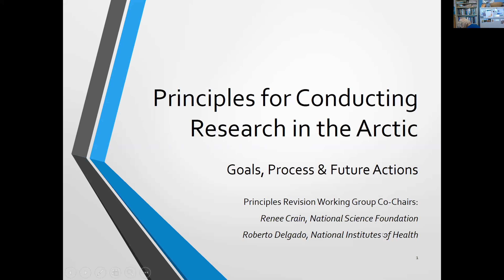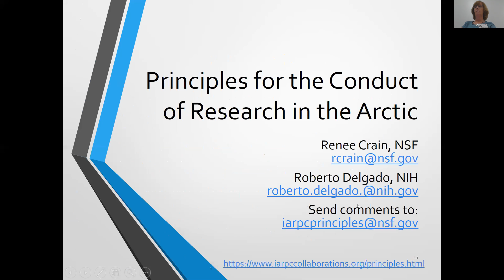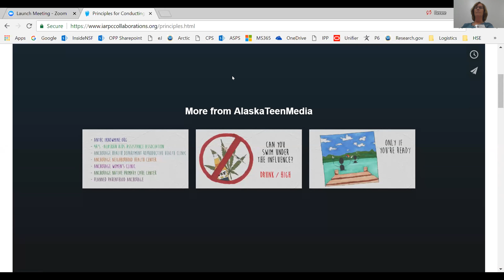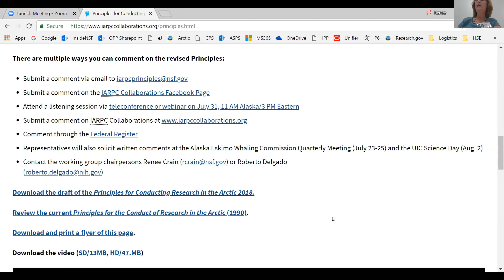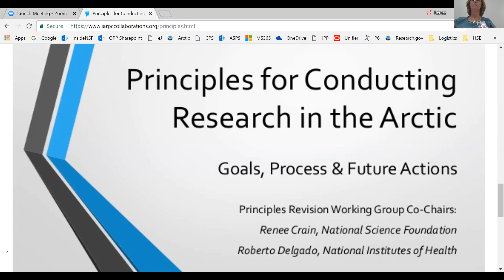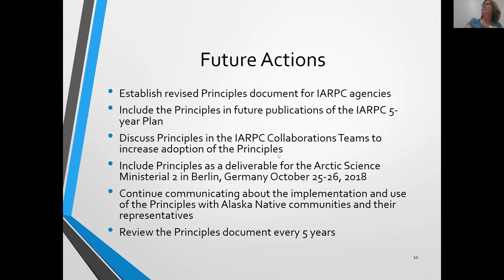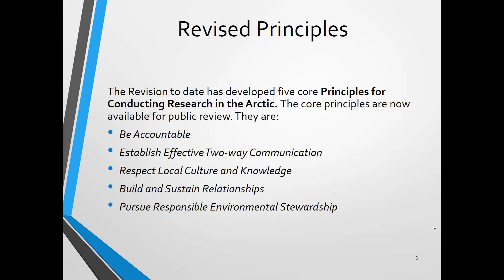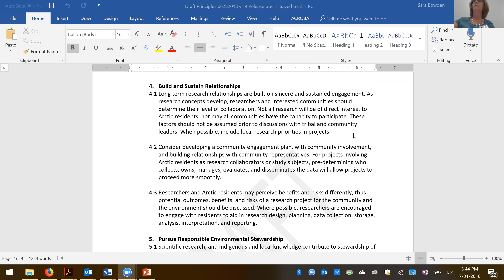Listening Session on the draft Principles for Conducting Research in the Arctic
Researchers working in the Arctic have a responsibility to respect local culture and knowledge and advance stewardship of the Arctic environment. The original principles, released in 1990, have been revised to provide guidelines for the conduct of research, to better align with U.S. Arctic policy, to incorporate the latest advances in research methods, and to reflect expanded research efforts and disciplinary breadth in a rapidly changing Arctic. The U.S. Interagency Arctic Research Policy Committee (IARPC) Principles Revision Working Group prepared these draft Principles after seeking and receiving diverse input from Federal, State, and local agency representatives, Alaska Native people and organizations, academic organizations and individual researchers. Working group representatives were present at this webinar to inform the community about the principles and receive comment.